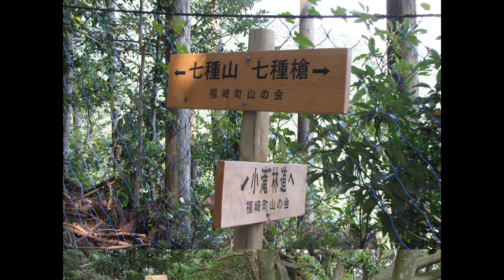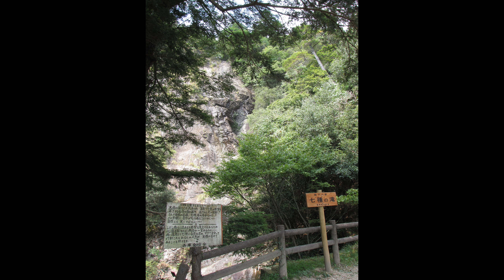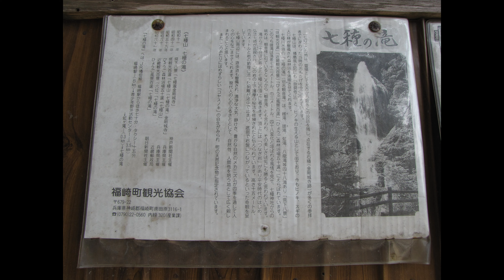20090927七種山 ４Ｋ